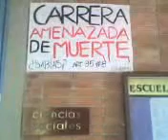Afiche en la UCAB contra la LOE (Blog: Venezuela y su historia)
Afiche en la Unviersidad Católica Andrés Bello (UCAB) contra la nueva Ley Orgánica de Educación (LOE), frente de la Escuela Ciencias Sociales en el edificio "La colmena", tercer piso (Blog: Venezuela y su historia). Filmado el jueves 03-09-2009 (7am).